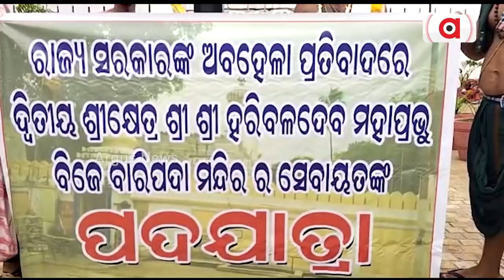Baripada's Jagannath Temple Servitors Hold Padayatra To Naveen Niwas Over 6 Point Demand